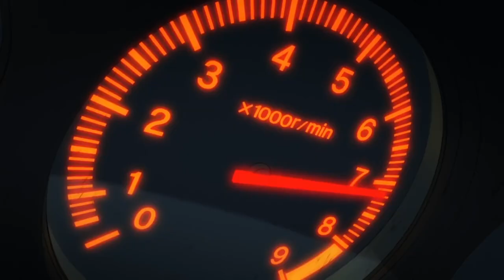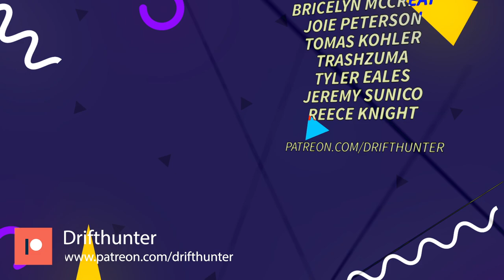Type One Shop Tour! NSX-R & Spoon Civic Heaven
PART 2 [SPOON Entrusted Me With Their Demo Car And I Sent It On The Tokyo C1 Like The Kanjozoku]

Time stamps:
00:00 Studio chat
01:27 Series Intro
02:10 Main Episode
03:33 Capt Bradford Intro
04:41 Shop Area Tour
05:03 NSX-R Walk-Around
07:30 2.5 Storage floor
12:13 Next Episode Preview
12:25: Studio chat

In this episode, Capt. Bradford, Jason and I went to Spoon Sports' shop "Type One" in Tokyo to drop off my S2000. I'm getting an AP2 Transmission and clutch installed. There, I found my dream Honda - the AP2 NSX-R. We got the chance to check out the 2.5 Floor Storage area with the legendary EG and EK Spoon Civics. In the next episode, we'll take the Spoon Fk7 Civic for a spin.